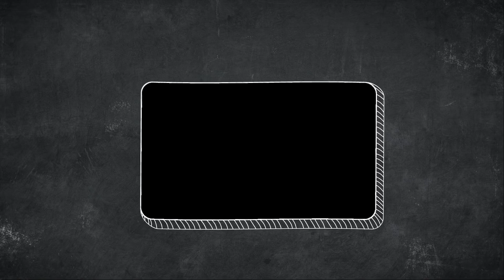VLOG #30 PINDAH BELANDA LANGSUNG GANTI WARGA NEGARA??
Hi Guys!!
Senang sekali hari ini kita jumpa lagi dan di perjumpaan kali ini ika mau share tentang jawaban ika tentang pertanyaan 'Pindah Belanda langsung ganti warga negara?"

backsound:
filmora

Edit video: Filmora

Stay Fabulous xx,